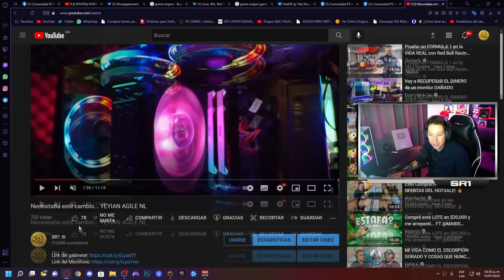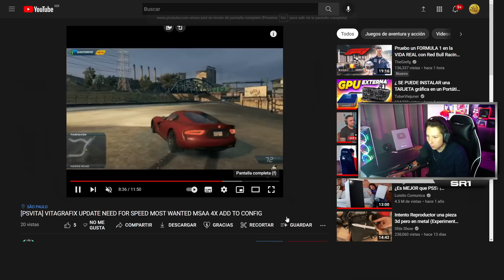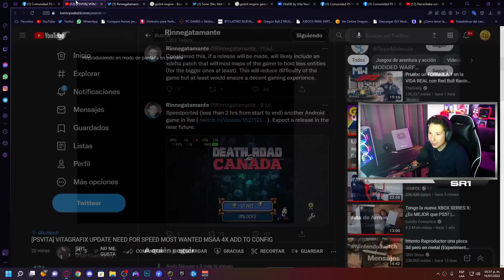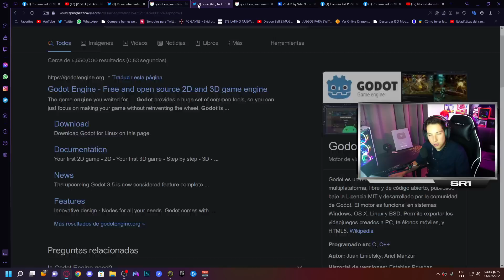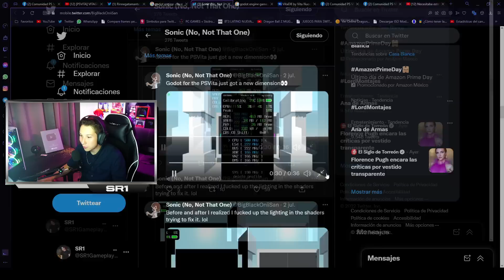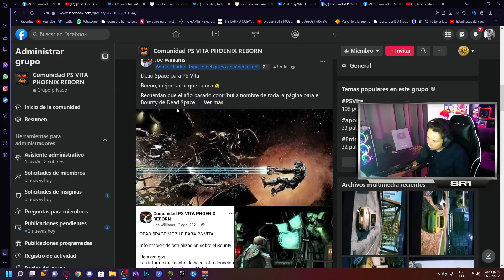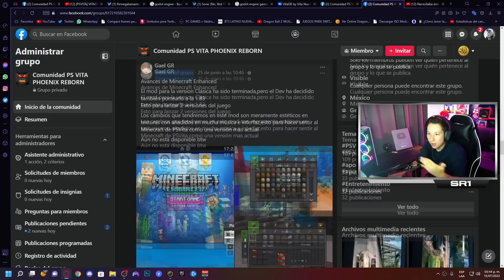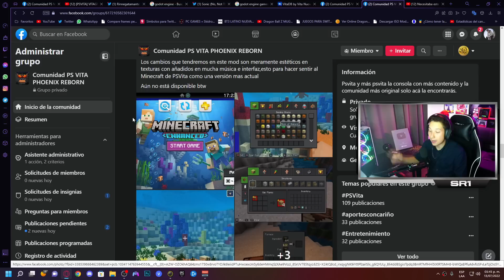El catálogo de PS VITA podría ampliarse MUCHO MÁS! Nuevo Minecraft! Juegos nuevos, NOVEDADES PS VITA